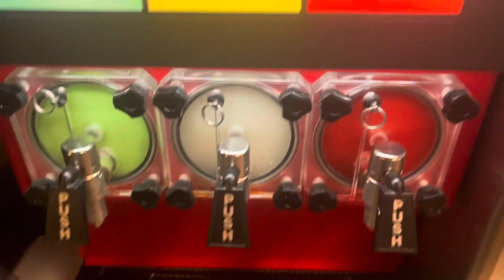Dinner Date With My Family At Golden Corral Mukbang | Outgoing Azzy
What sup everyone! It’s your boy Outgoing Azzy here. In this video, My family and I went to Golden Corral buffet and grill. All you can eat buffet enjoy this family vlog.

Thanks 🙏🏽 so much for supporting my YouTube channel it really means a lot to me from the bottom of my heart. ❤️

Remember I love ❤️ and God loves you too!

Age: 18
Ethnicity: Black African American 🇺🇸
State: Colorado USA 🇺🇸
Religion: Christian
Favorite thing to do: Make a lot of fun YouTube videos

If you got to the bottom of this you are cool 😎